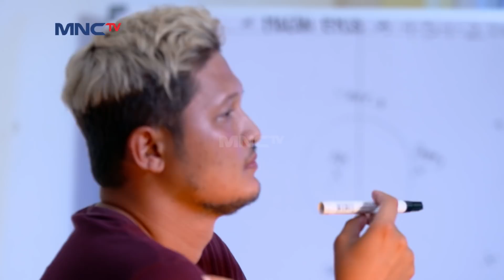Alwiansyah Buat Khusus Yel Yel Untuk Putri - Jagoan Bola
JAGOAN BOLA EPS 16 - 6 DESEMBER 2020

ASIIIKKK!! Alwiansyah Buat Yel Yel Khusus Untuk Semangati Putri Dalam Setiap Pertandingannya. Dengerin Yukkk